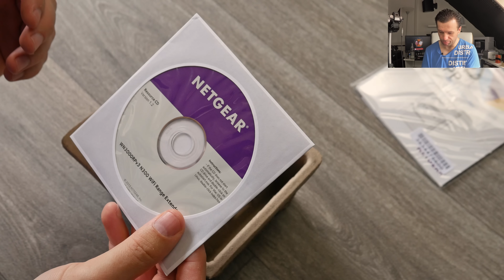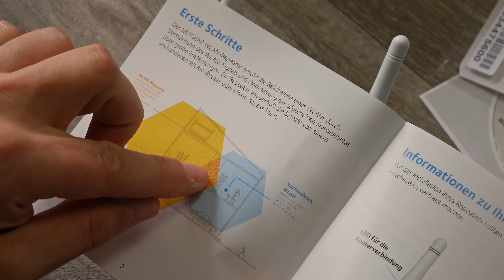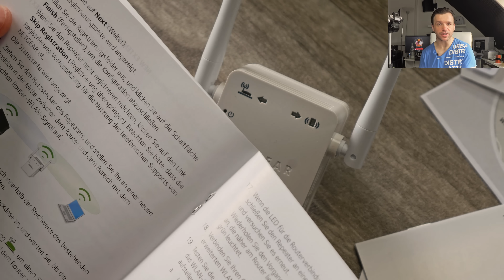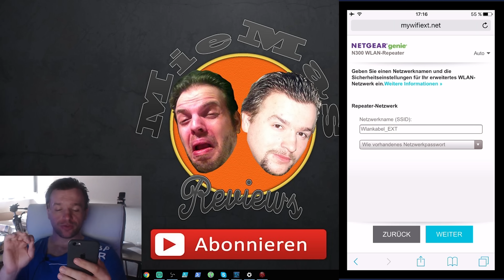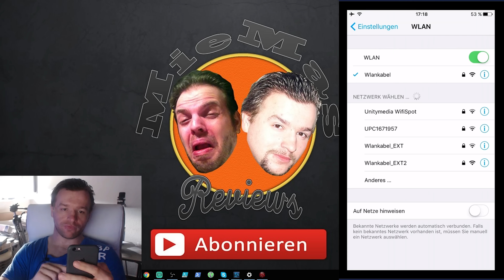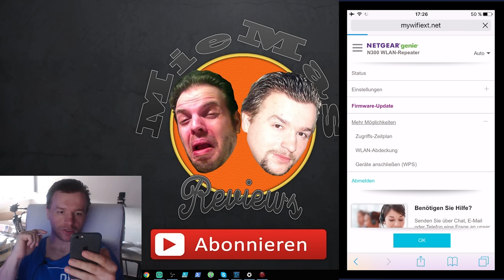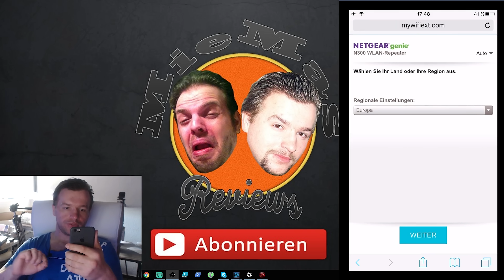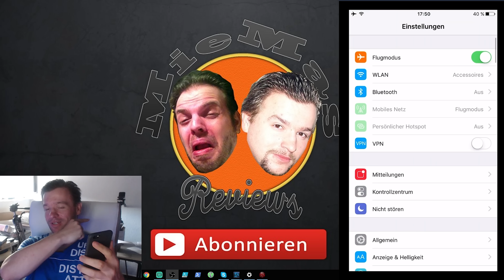Netgear N300 WLAN-Repeater [Deutsch] 4K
Manche Links in der Videobeschreibung können Afilliate-Links sein. Wenn ihr über die Links etwas kauft, bekommen wir eine kleine Provision, ohne dass sich der Preis für euch ändert. Danke für den netten Support!